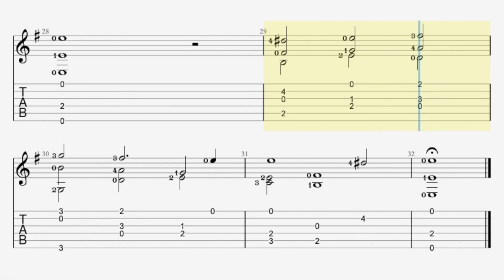Pavana muy llana para tañer Diego Pisador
Diego Pisador (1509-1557) was a Spanish vihuelist and composer of the Renaissance.
Little is known of the details of Pisador's life, not even the exact dates of his birth and death. It is known that he was born in Salamanca around 1509 or 1510. He was the oldest son of Alonso Pisador and Isabel Ortiz, who married in 1508. Ortiz's father, Alfonso III of Fonseca, Archbishop of Santiago, was a great patron of music. Alonso Pisador worked as a notary in the audience of the archbishop and in 1524 he moved with the Archbishop's court to Toledo. There he entered the service of the count of Monterrey, possibly Alonso de Acevedo y Zúñiga, who was also a grandson of Alonso III. In 1526 Pisador took minor order but not continue in an ecclesiastical career.
In 1532 his father moved to Galicia following Alonso de Acevedo y Zúñiga as the corregidor of Monterrey. He didn't return to Salamanca until 1551, after his wife died in September 1550. He then settled in Salamanca in the care of his mother and his younger brother. He had charge of the economics affairs of the family, and the position of majordomo/administrator in the city of  Salamanca, once held by his father.
At the death of his mother, Diego inherited the lion's share of the family fortune, which upset this younger brother. Initially, the father sided with Diego int his dispute, but he threatened  to marry and  abandon his work on the book of vihuela music which had occupied him up to then. When the father returned to Salamanca a short time later, he had a change of opinion, supported the other brother, and forced Diego to leave the family home. It is known that in 1553 Diego sold the house and in 1557 father and son were stills at odds.
In 1552 he published a book of works for vihuela titled "Libro de música de vihuela" dedicated to Philip II of Spain. It is divided into seven books and consists of ninety-five pieces, althout if one considers, as Pisador did, each of the parts of the compositions as a separate work, the book contains a total of 186 pieces. Pisador worked on the book for six years. Of the ninety-five works, fifty-eight are for voice and vihuela and thirty-seven are for vihuela solo.
As was common at the time, many of the works are transcriptions (or intabulations) for vihuela of works by other composers such as Juan Vásquez, Juan Garcia de Basurto, Mateo Flecha el viejo, Josquin des Prez, Nicolas Gombert, Adrian Willaert, Jean Mouton, Jacques Arcadelt, V. Fontana and Constanzo Festa.